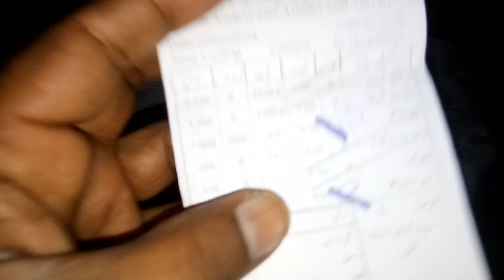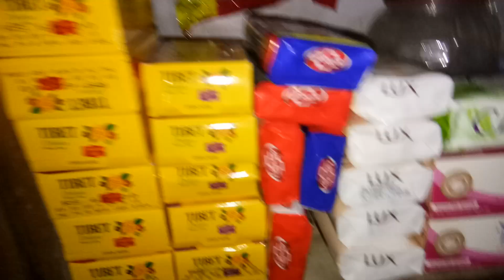The Price of Sugar 50kg 1kg in Lahore Pakistan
50kg Sugar Price in Lahore Pakistan